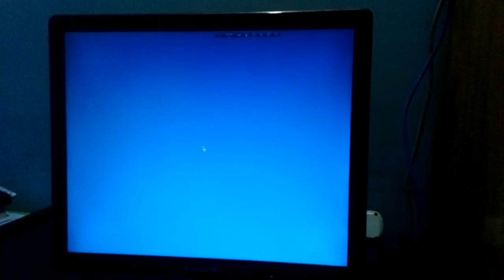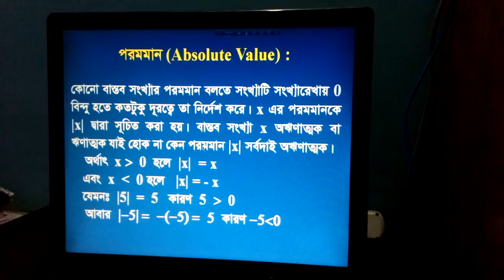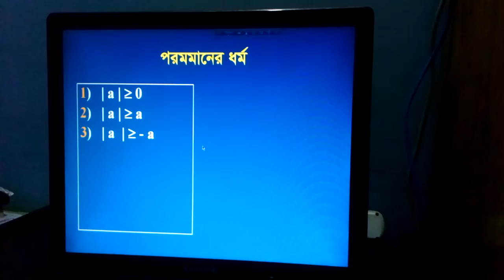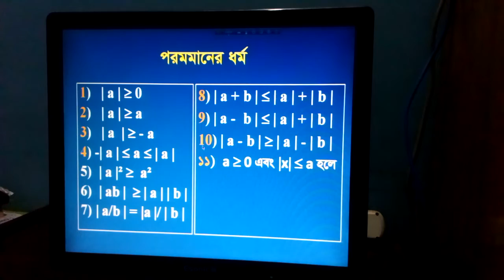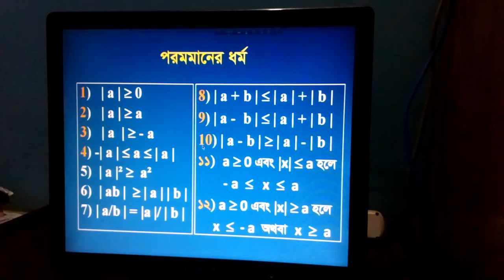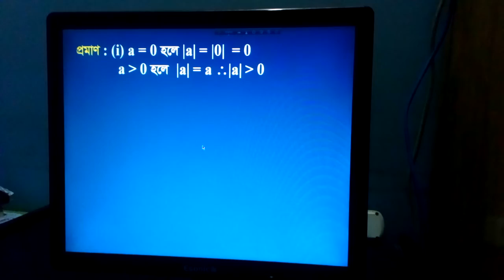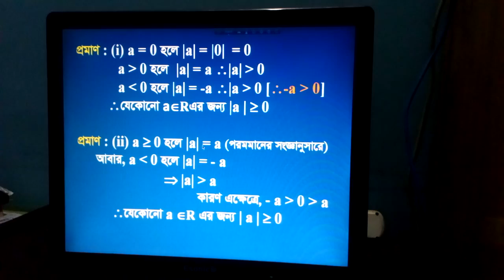Math, Hsc 2nd year.